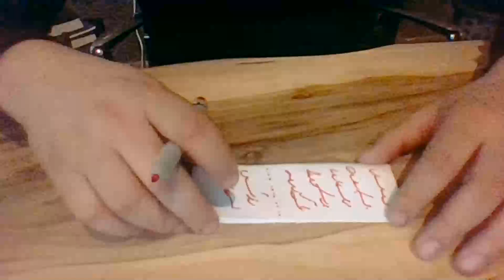Medyum Ercüment Hoca 0552 282 33 33 ücretsiz bakım ŞIRNAK ULUDERE Aşk Büyüsü